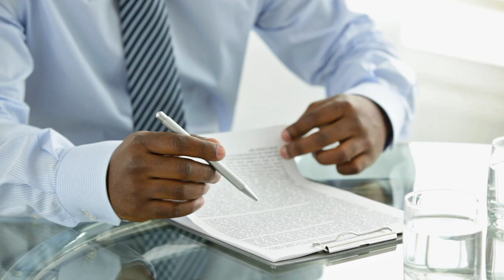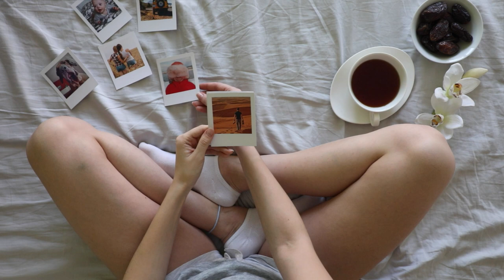Keeping House in Divorce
Navigate the intricate process of keeping the family home during divorce. In this video, we explore the legal considerations, strategies, and potential challenges associated with retaining ownership of your house. Watch to gain valuable insights on how to protect your home and make informed decisions throughout the divorce proceedings. ⚖️🏡

Major Consideration 01:39
Family Home 01:57
Emotionally Difficult 02:34
Rebuild Lives 03:02
Outro 03:40